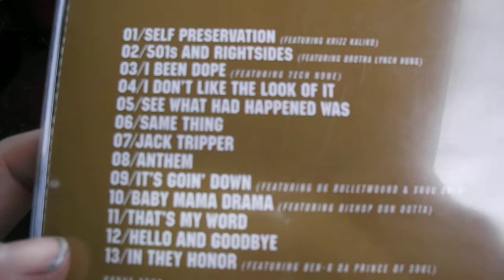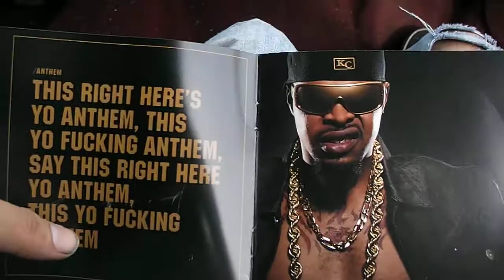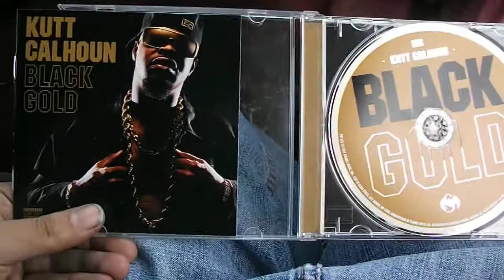StrangeMusic Pick Up (Kutt Calhoun - Black Gold)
Finally uploading the video for my Black Gold Album, it was recorded on Feb 26th, 2013 but it didn't get uploaded today (March 28th, 2013) Review is coming soon, review was filmed on March 5th, 2013 but didn't get uploaded till today as well...